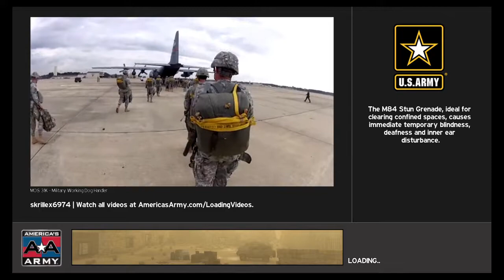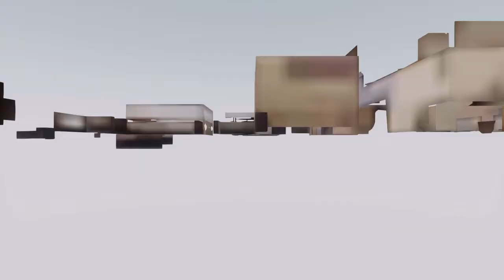WELL BACK IN PRISON -America's Army: Proving Grounds -With "Burnt toaster"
Hey guys burnt toaster and i where messing around on AA:PG.